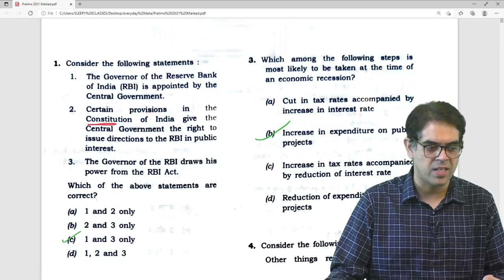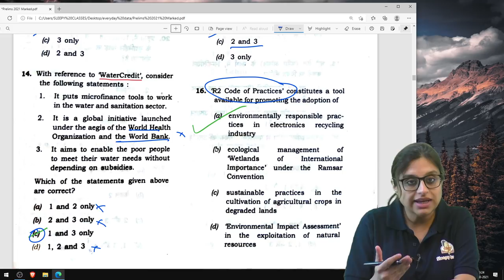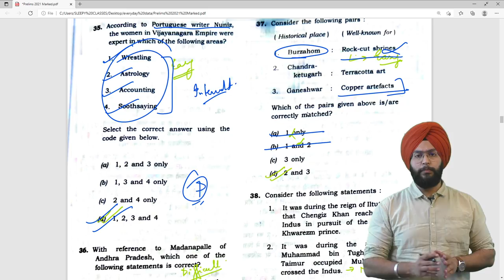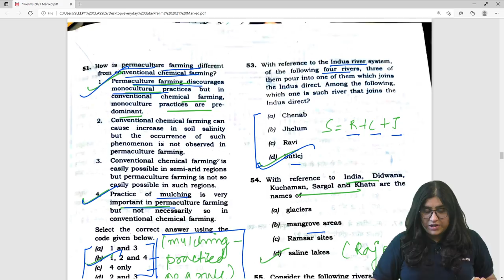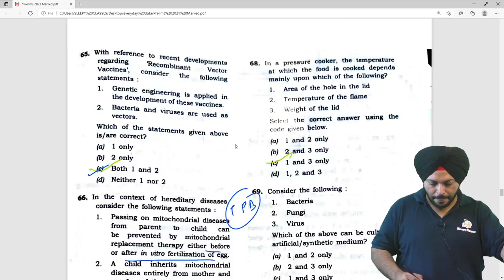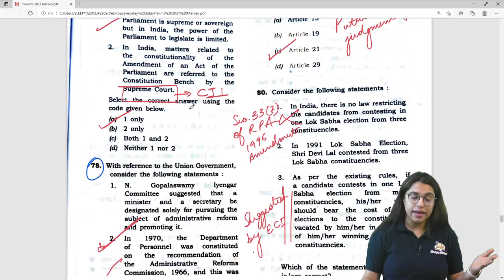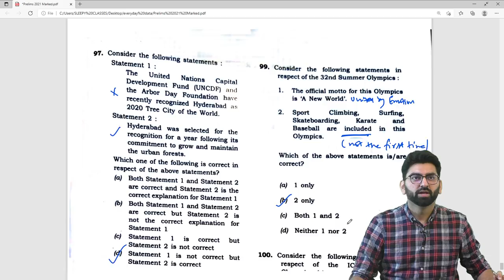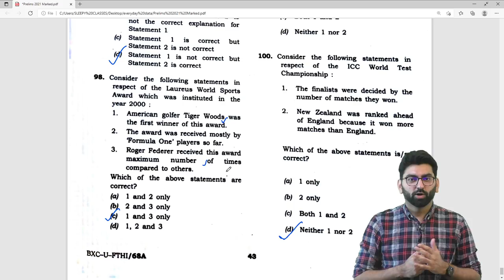UPSC Civil Services Prelims 2021 - Answer Key Paper 1 (GS)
Timestamp for subject wise discussion:
00:00 Economy
13:53 Environment
22:48 History
37:30 Geography
54:18  Science
1:05:59 Polity and Governance
1:25:28 Miscellaneous

Toll Free: 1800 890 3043